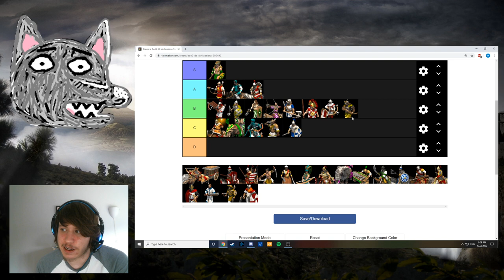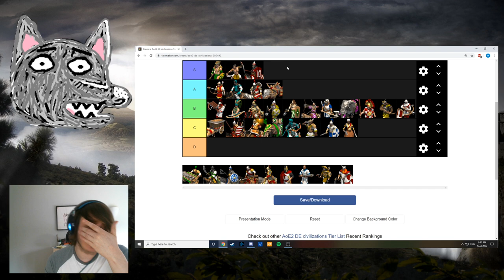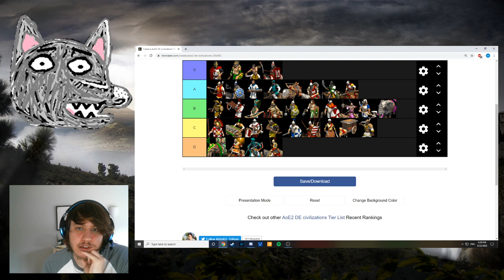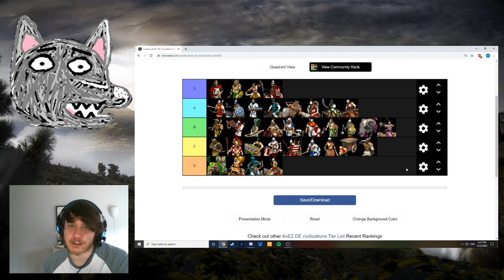AoE2: DE | Clown Town (i.e. Arena) Civilization Tier List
Funnily enough, only after recording this did I learn that JonSlow (the host of Clown Cup 3) just made his own Arena tier list as well! I'll link that below if you are interested :)

In this video, I break down my personal 1v1 Arena civilization tier list, explaining how I think each civ fits into the current Arena meta. Obviously these placings aren't super exact, and this is mostly just supposed to be a fun thought experiment to think about how all the civs fare. :)